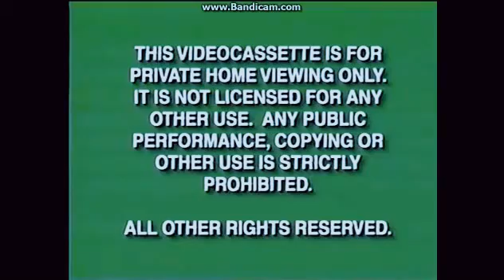Opening to Fish Red Virginia 1998 VHS Walt DIsney HOme VIdeo 1986 Presents Logo